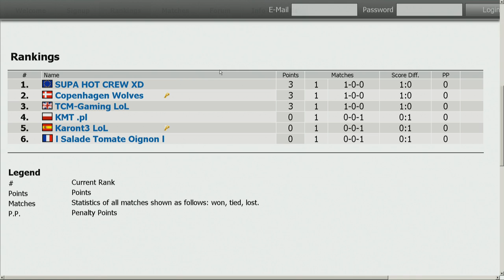TCM Gaming vs. Copenhagen Wolves - Groupstage - LCS Promotion - League of Legends